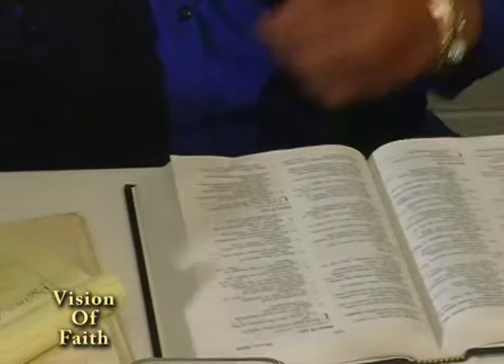Vision of Faith April 14